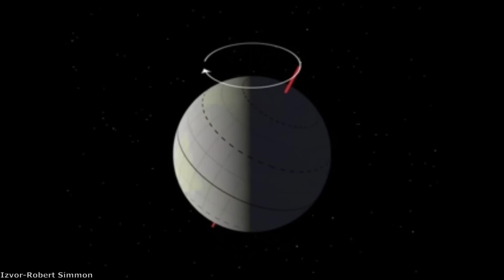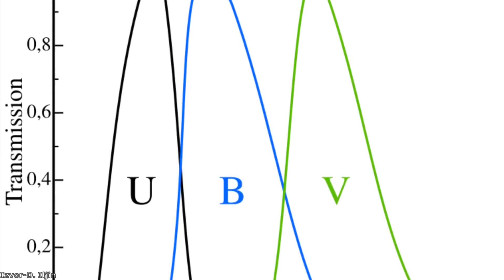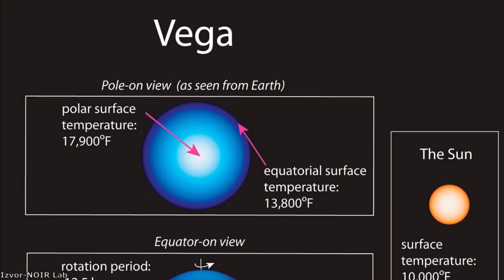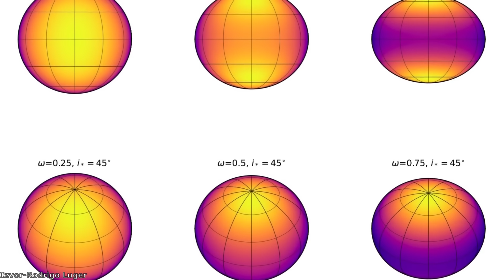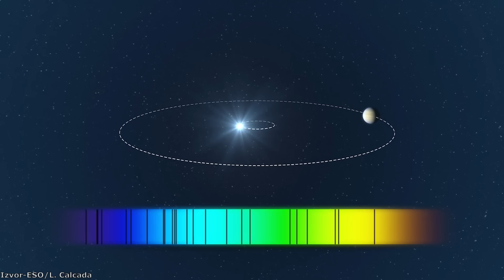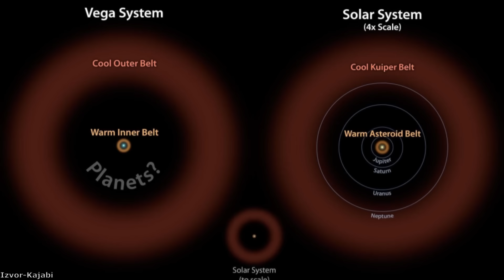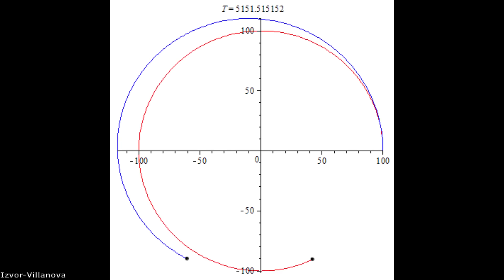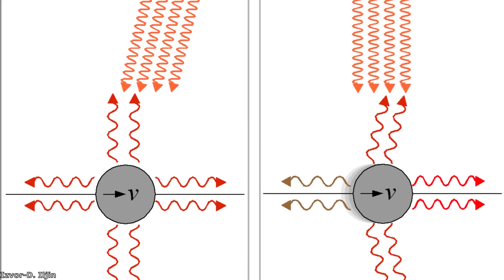Vega - Najvažnija zvezda za astronomiju nakon Sunca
Vega je jedna od pet najsjajnijih zvezda na noćnom nebu, I nalazi se u sazvežđu Lire, a zbog brojih zanimljivih karakteristika, kroz istoriju je jako detaljno analizirana, zbog čega je mnogi astronomi opisuju kao najvažnijom zvezdom na nebu nakon našeg Sunca. U ovom videu otkrićemo šta sve znamo o Vegi, i videćemo zašto je tako teško otkriti prisustvo egzoplaneta u ovom zvezdanom sistemu.

Hvala svim članovima kanala na pruženoj podršci, najjači ste!

Izvor fotografija: NASA/ALMA/Space Engine/Stellarium/Acuate187/B. Saxton/NRAO/AUI/NSF/Caelan Kelley/Pixabay/Chuck Ayoub/Ciprian Stancu/D. Iljin/ESA/Hubble/M. Kornmesser/ESO/Jose Francisco Salgado/L. Calcada/VLT/Frederic Masset/Giuseppe Donatiello/Jody Whiteley/John Monnier/John Adams Whipple/William Cranch Bond/Kajabi/Mark Garlick/University of Warwick/Marius Stancu/Lumen Learning/Merikanto/Michael W. Dean/MissGoin4u/CSA/STScI/K. Su/University of Arizona/A. Gaspar/JPL-Caltech/Kepler Mission/Dana Berry/SDO/NOIR Lab/Nature and More/S. Wolff/L. Medeiros/D. Psaltis/T. Lauer/F. Ozel/Paul Jean/Petr Borel/Rodrigo Luger/Sci Tech Daily/Shashank Dholakia/S. Rahn/Steve Tabone/Tapac/Starwalk/Tauolunga/Victor Salazar/Villanova/Visual Hub/Wikimedia Commons

Muzika:
Dan Henig-Nebular focus
Somnolent-The tides
Emmit Fenn-Wander